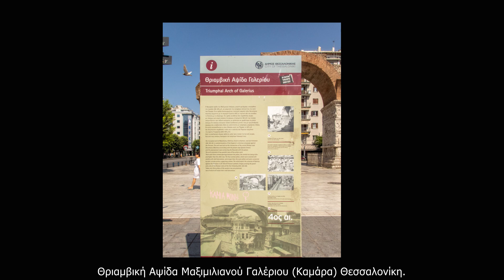Θριαμβική Αψίδα Μαξιμιλιανού Γαλέριου Καμάρα Θεσσαλονίκη